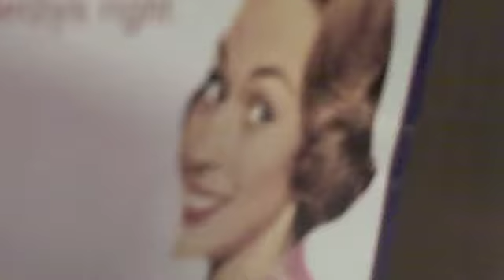3 DUMMIES PLAYING WITH FIRE!!! YTO 80/365